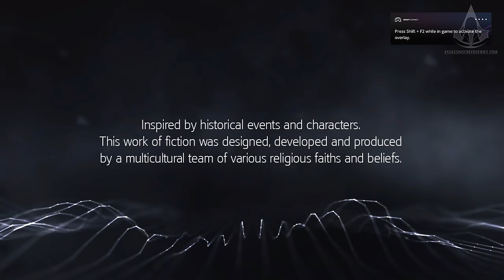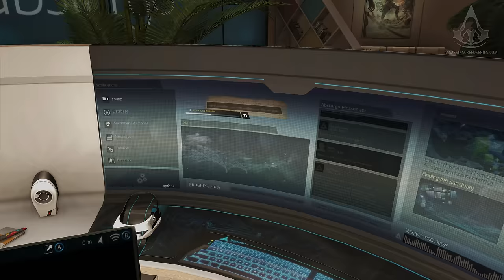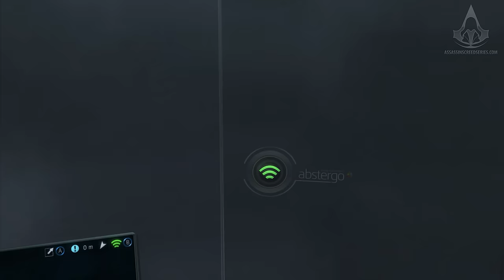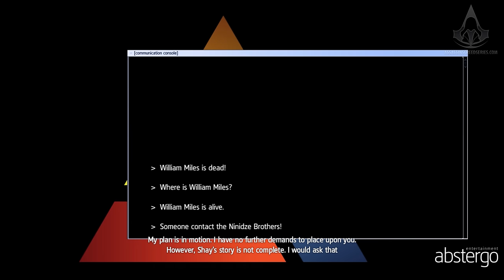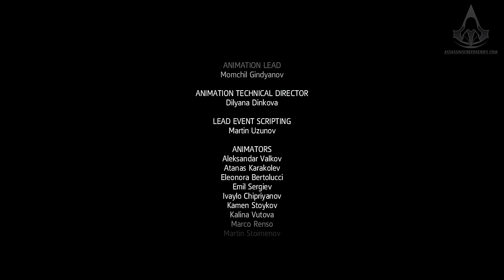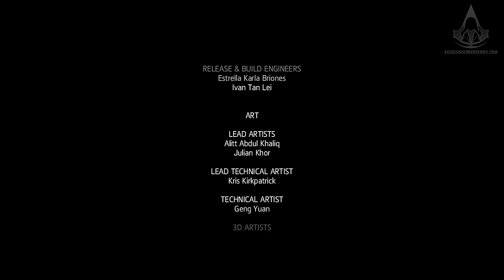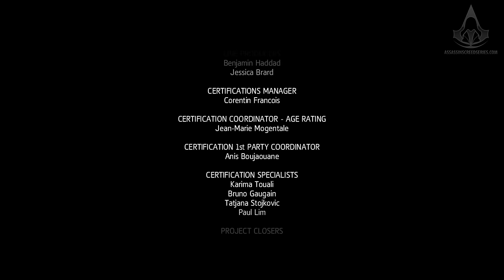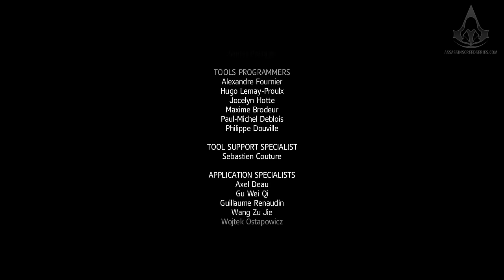Assassin's Creed Rogue - Full Game Walkthrough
Assassin's Creed Rogue Full Game Walkthrough / Guide video in 4K (2160p / 60fps) - NO COMMENTARY

0:00 The Way The Wind Blows [Sequence 1, Memory 1]

10:11 A Rude Awakening [Present Interlude I]

16:38 Lessons and Revelations [Sequence 1, Memory 2]
29:10 Tinker Sailor Soldier Spy [Sequence 1, Memory 3]
44:54 By Invitation Only [Sequence 1, Memory 4]

1:06:02 One Little Victory [Sequence 2, Memory 1]
1:25:01 We The People [Sequence 2, Memory 2]
1:34:30 Fiat Lux [Sequence 2, Memory 3]
1:44:06 Kyrie Eleison [Sequence 2, Memory 4]
1:53:35 Freewill [Sequence 2, Memory 5]

1:59:13 RGVjb25zdHJ1Y3RlZA0K [Incomplete Memory I]
2:02:21 Damage Control [Present Interlude II]

2:08:58 The Color of Right [Sequence 3, Memory 1]
2:19:51 A Long Walk and a Short Drop [Sequence 3, Memory 2]
2:32:19 Circumstances [Sequence 3, Memory 3]
2:50:42 The Naval Campaign [Sequence 3]
2:57:05 Keep Your Friends Close [Sequence 3, Memory 4]

3:17:29 Honour and Loyalty [Sequence 4, Memory 1]
3:29:15 Armour and Sword [Sequence 4, Memory 2]
3:44:16 Scars [Sequence 4, Memory 3]

3:53:23 High Places [Present Interlude III]
3:59:03 UHJvdGVjdGlvbg0K [Incomplete Memory II]

4:07:20 Men O' War [Sequence 5, Memory 1]
4:23:40 Bravado [Sequence 5, Memory 2]

4:33:56 The Heist [Sequence 6, Memory 1]
4:42:13 Caress of Steel [Sequence 6, Memory 2]
4:54:37 No Laws But Our Own [Sequence 6, Memory 3]
5:07:33 Cold Fire [Sequence 6, Memory 4]
5:16:33 Non Nobis Domine [Sequence 6, Memory 5]

5:33:30 Understanding [Present Interlude IV]
5:40:26 QXNzYXNzaW5hdGIvbg0K [Incomplete Memory III]
5:45:52 Closing Credits

Game edition: Assassin's Creed Rogue Deluxe Edition
Video recorded on: PC with all settings maxed out (4K 60fps)
Controller: Xbox Series X Controller

ABOUT ASSASSIN'S CREED ROGUE

18th century, North America. Amidst the chaos and violence of the French and Indian War, Shay Patrick Cormac, a fearless young member of the Brotherhood of Assassin’s, undergoes a dark transformation that will forever shape the future of the American colonies. After a dangerous mission gone tragically wrong, Shay turns his back on the Assassins who, in response, attempt to end his life. Cast aside by those he once called brothers, Shay sets out on a mission to wipe out all who turned against him and ultimately become the most feared Assassin hunter in history.

Assassin’s Creed Rogue, the darkest chapter in the Assassin’s Creed franchise yet. As Shay, you will experience the slow transformation from Assassin to Assassin Hunter. Follow your own creed and set off on an extraordinary journey through New York City, the wild river valley, and far away to the icy cold waters of the North Atlantic in pursuit of your ultimate goal - bringing down the Assassins for good.